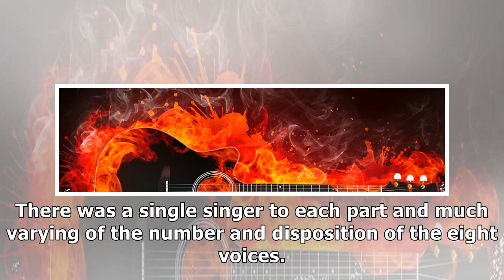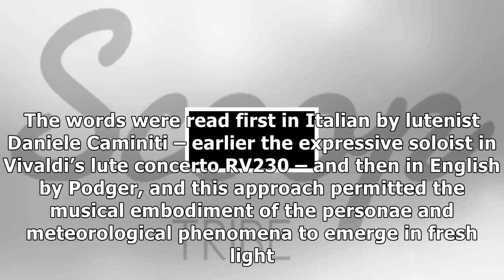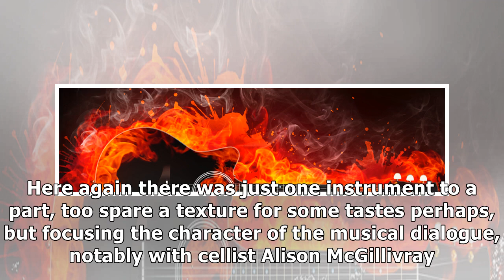Brecon baroque festival review – vibrant vivaldi and mesmerising monteverdi- News E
Brecon baroque festival review – vibrant vivaldi and mesmerising monteverdi